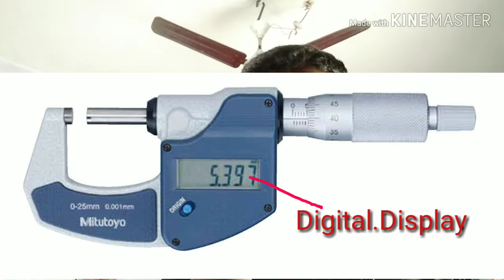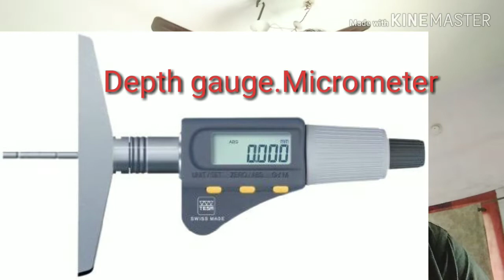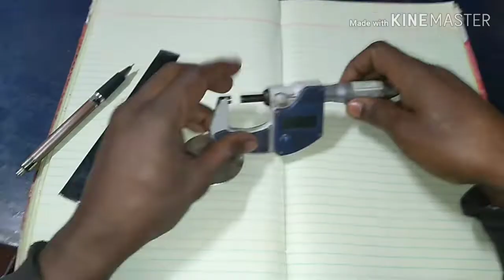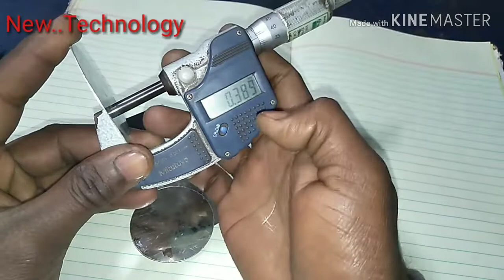Topic: 04 TYPES.OF.MICROMETER..(हिंदी में)